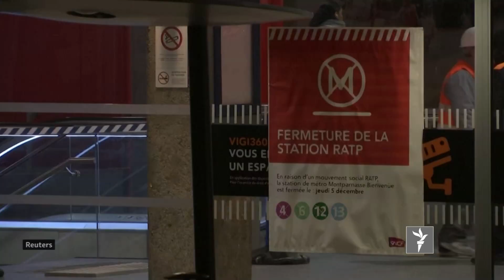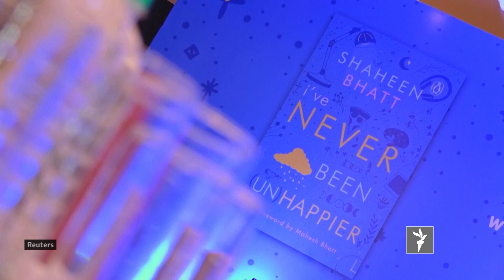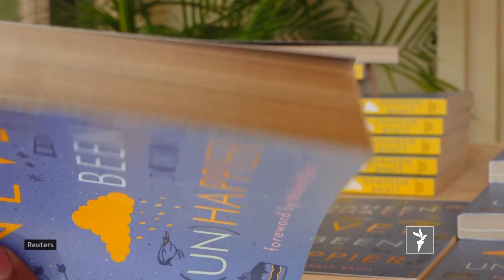تازه ترین خبرهای جهان در ستودیوی آزادی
وزارت خارجۀ امریکا گفتگو با طالبان را ازسر گرفت
اعتصاب کارمندان بخش ترانسپورت ملیونها تن را در فرانسه متاثر ساخت
و یکی از هنرپیشه های معروف هند مطالعۀ کتابی را برای بهبود صحت روانی سفارش میکند